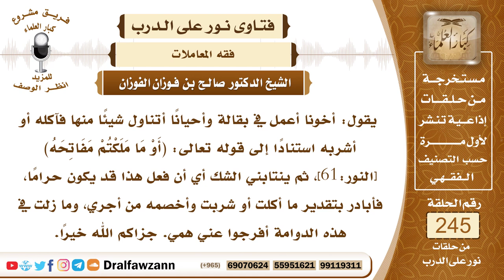4207- حكم أكل العامل في البقالة منها بدون علم صاحبها - الشيخ صالح الفوزان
السؤال:  جزاكم الله خيراً وأحسن الله إليكم، يقول: أخونا أعمل في بقالة وأحياناً أتناول شيئاً منها فآكله أو أشربه استناداً إلى قوله تعالى: (أَوْ مَا مَلَكْتُمْ مَفَاتِحَهُ) [النور:61]، ثم ينتابني الشك أي أن فعل هذا قد يكون حراماً، فأبادر بتقدير ما أكلت أو شربت وأخصمه من أجري، وما زلت في هذه الدوامة أفرجوا عني همي. جزاكم الله خيراً.
السيرة الذاتية :
للاشتراك في قناة الشيخ صالح الفوزان
لمشاهدة حلقات فتاوى على الهواء كاملة

للاستفسار والإقتراحات والدعم
رئيس الفريق
لمشروع كبار العلماء